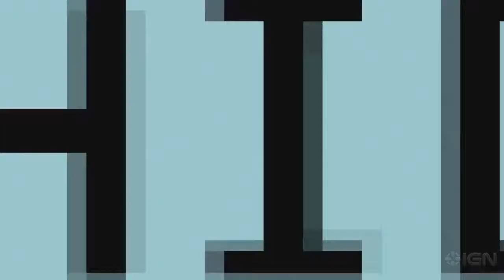Metal Gear Solid 5 Ground Zeroes Walkthrough Deja Vu Exclusive Mission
You play as Solid Snake from Metal Gear Solid with Next-Gen Engine.